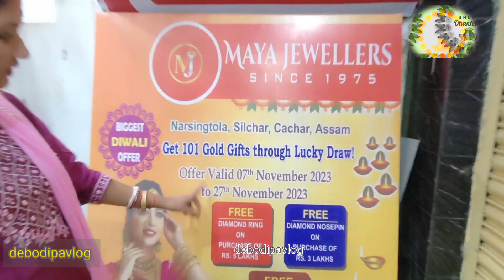ধনতেরাস উপলক্ষে ধামাকা অফার।Dhanteras offer।সোনা কিনে নিয়ে যান অনেক ধরনের উপহার।Maya jewellers,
# ধনতেরাস ধামাকা
offer offer Offer
Dhamaka Offer
# শিলচর মায়া জুয়েলার্স